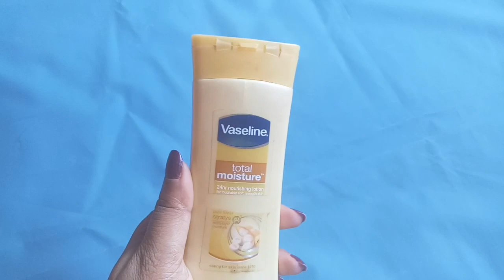Vaseline Total Moisture Review|Vaseline Body Lotion Review|Affordable Body Lotion Review